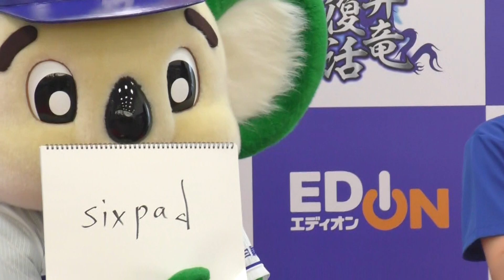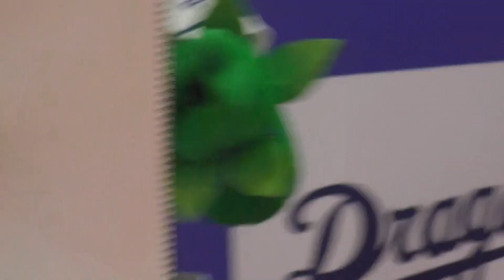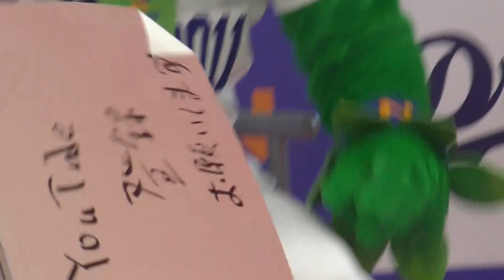ドアラさん 唯一無二の YouTuder になる